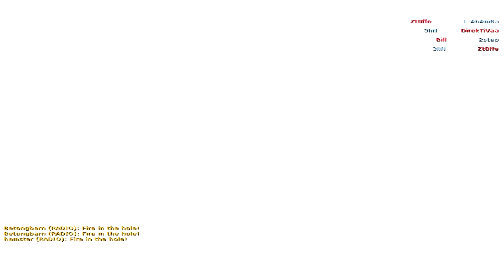What I bought at Steam Summer Sale (Commentary)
Yeah, I actually gave Activision some more money...

I also bought CS 1.6 and CSZ just because many of you guys wanted me to play the classic Counter Strike game.

As for non-FPS titles, I got Spore: Complete pack and Terraria.